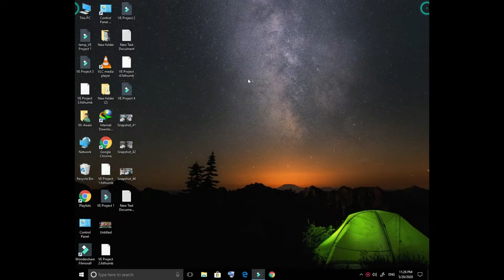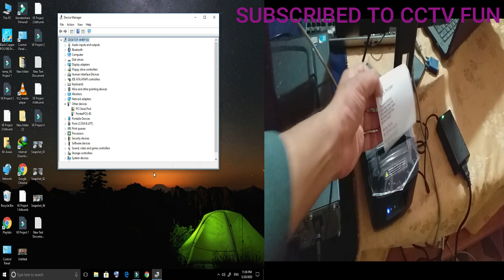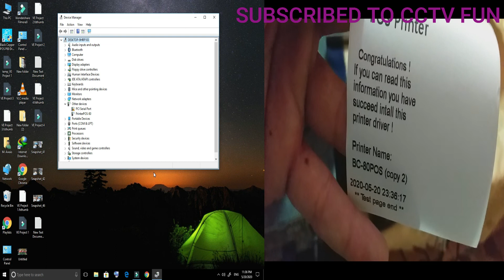how to connect black copper thermal printer BC-95AC with PC & laptop in urdu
unbox and how to connect black copper thermal printer & barcode scanner with laptop & PC full video tutorial
how to write urdu any where  in pc and laptop without inpageان پیج کے بغیر اردو لکھیں۔

HOW TO ONLINE DAHUA DVR IN URDU

HOW TO EARN MONEY FROM COMPUTER SUPPLY AND how to connect computer supply with camera and AIR COOLER

how to connect bnc cable and dc pin with coaxel cable and dvr

how to backup dahua dvr to usb or memory card full video with smart player setting

how to on mic setting on DAUHA DVR for built-in mic camera

HOW TO CONNECT RJ45 CONECTER WITH CAT6 CABLE OR DSL CABLE

How to connect mouse with any Android mobile

HOW CAN I STOP MANUALY DAHUA DVR RECORDING

how can i see dahua dvr recording

DAHUA DVR 4104 RIGHT CLICK OPTIONS INTRODUCTION

HOW TO INSTALL DAHUA 2MP BULLET CAMERA WITH DVR WITH EASY STEP IN URDU

how to configure WIFI SMART CAMERA with ethernet cable

HOW TO CONFIGURE WIFI SMART CAMERA WITH WIFI